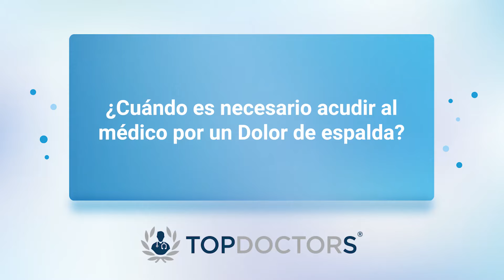Dolor de Hombro: Entendiendo el origen del dolor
El Dolor de Hombro puede tener diversas causas, ya que el hombro es una de las articulaciones más móviles y complejas del cuerpo. Este dolor puede deberse a problemas en las articulaciones, tendones, músculos, ligamentos o nervios cercanos.

Otro video recomendado: Dr. Juan De Dios Errázuriz Grove - Distintas opciones de tratamiento para el Dolor de Hombro

El Dr. Juan Diego Hernández Restrepo es médico especialista en Medicina Física y Rehabilitación (Fisiatría) y Salud Ocupacional con énfasis en calificación de invalidez de La Universidad de Antioquia. Cuenta con un diplomado en Medicina Integrativa y Bases Homeopáticas con Énfasis en Homotoxicología.

Si deseas agendar una cita con el especialista, puedes hacerlo a través de
o si necesitas encontrar otras opciones en Medicina Física y Rehabilitación puedes ingresar a